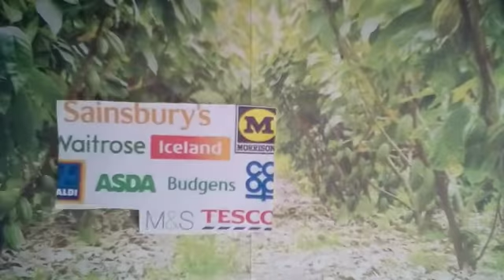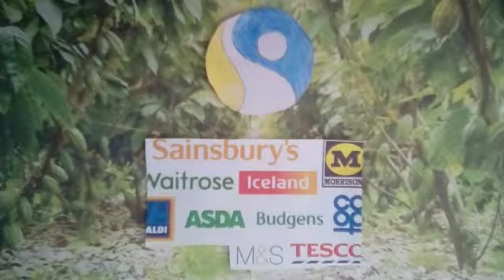Fair Trade by Matilda Wilson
We hope you will enjoy this amazing video on Fair Trade, prepared by a young talent - Matilda Wilson.
To find out more about Matilda and how she created this video, please visit the link:
(Note: the video is published with the permission of the Author)